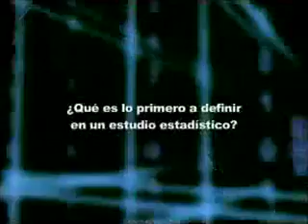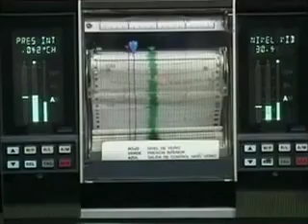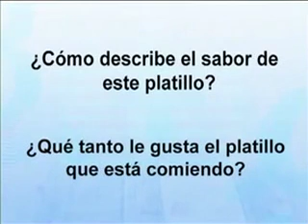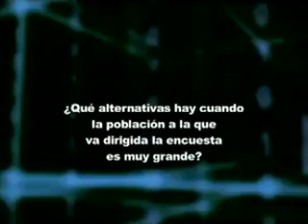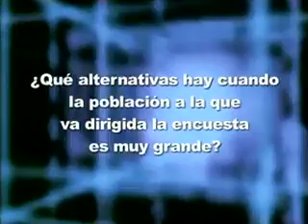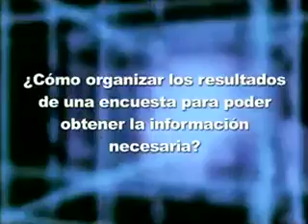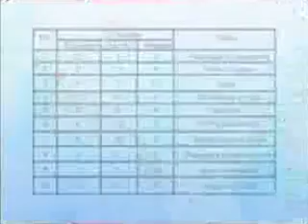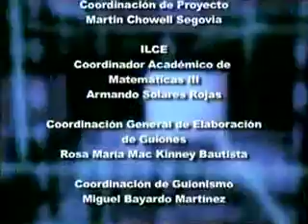Diseno de estudios estadisticos